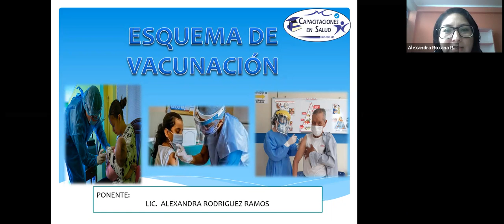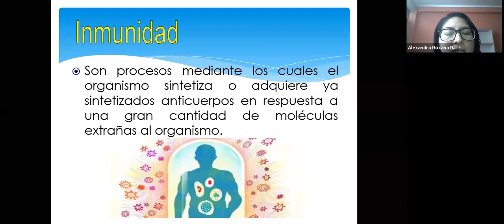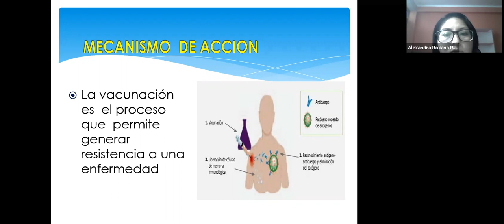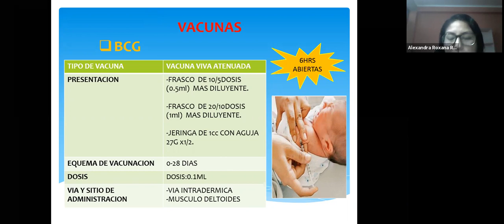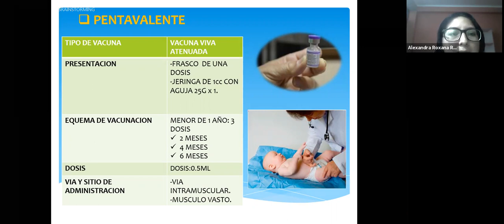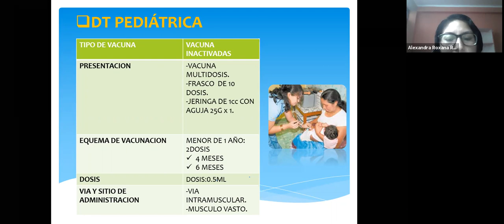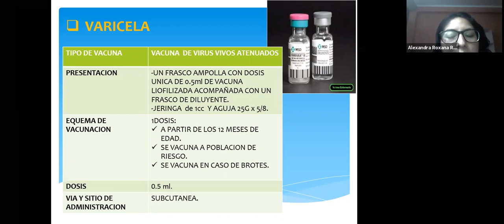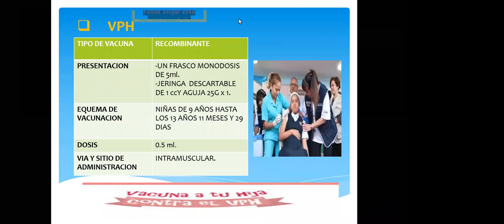ESQUEMA DE VACUNACIÓN Y CADENA FRÍO 2021 (1/2)